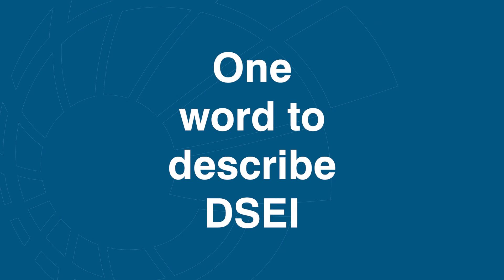BMT | DSEI 2021: BMT’s Highlights from Defence and Security Equipment International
In this video, our team give their highlights and insights from DSEI 2021. The biannual exhibition, held at ExCeL London, connects governments, industry thought leaders and national armed forces with the latest capabilities across Aerospace, Land, Naval, Security & Joint Zones.

About BMT
BMT is a leading international design, engineering, science and risk management consultancy with a reputation for excellence. We are driven by a belief that things can always be better, safer, greener and more efficient.  We provide our customers with the capability, capacity and confidence to enable them to make the right decisions at the right time by drawing upon the expertise of over 1,300 professionals located in UK, Europe, Asia Pacific, Australasia and the Americas. Delivering independent, complex design and consultancy capabilities for over 37 years, we pride ourselves on being equipped to support our customers to tackle the most complex design and systems issues, and challenges, which enables the industry to deliver safer, cleaner and more fuel-efficient shipping for the future. We draw upon a wide range of experience and expertise to provide high-quality, high value products and services across the maritime sector.   BMT’s assets are held in beneficial ownership for its staff